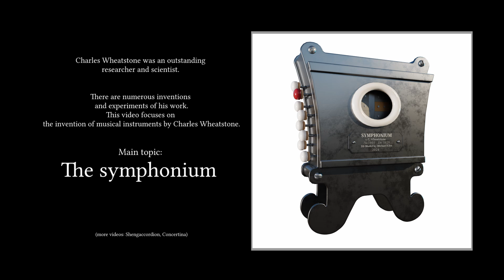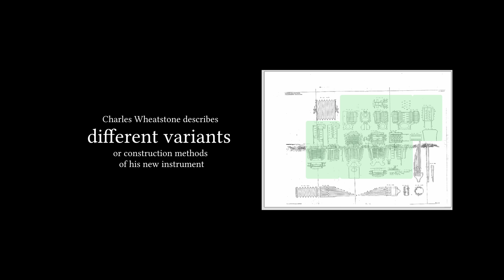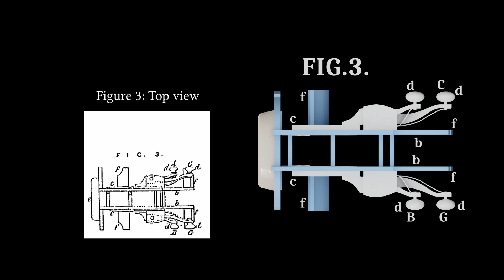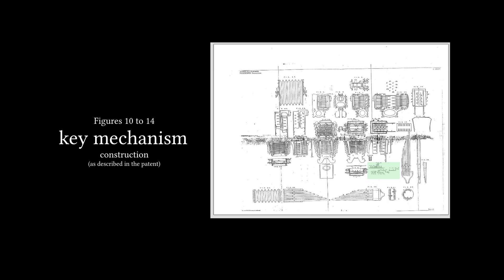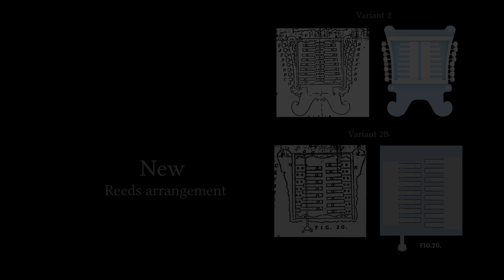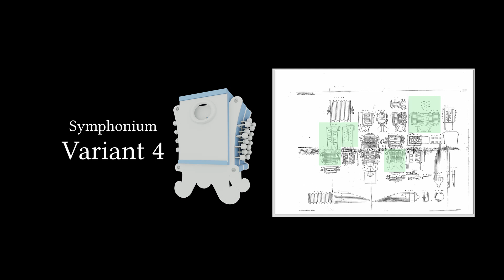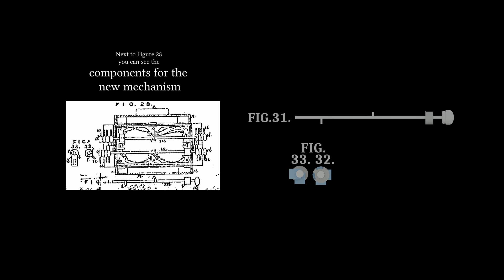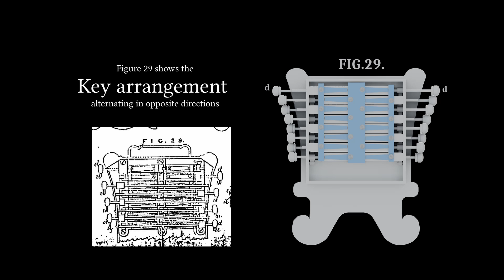Symphonium by Charles Wheatstone - 1829 - Patent No 5803 reconstruction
The Symphonium is a free reed musical instrument
Invented in 1829 by Charles Wheatston